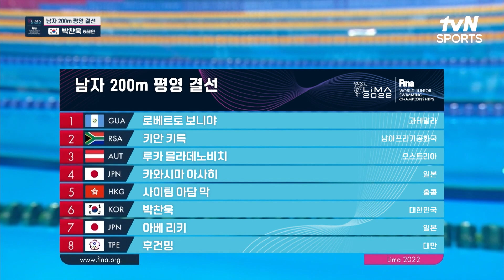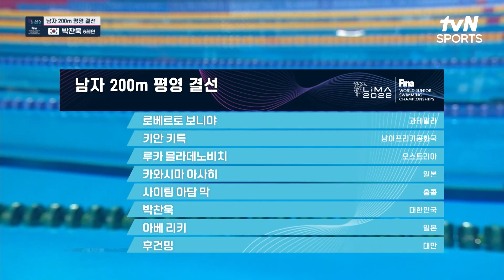[세계주니어수영선수권] 남자 200M 평영 결선 박찬욱 출전